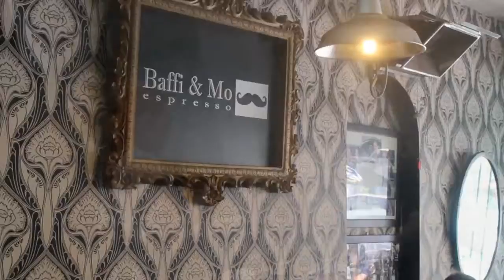Baffi & Mo Espresso Cafe Redfern Sydney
Cakes, burgers and all-day brekkie in a snug, trendy cafe with streetside tables and a relaxed vibe. The Big breakfasts ( including vegetarian variety too) are getting really great reviews on many websites!  Follow them on FB Facebook.com/baffi-Mo-Espresso

Address: 94 Redfern St, Redfern NSW 2016
Friday
7am–3pm
Saturday
7am–3pm
Sunday
7am–3pm
Monday
7am–3pm
Tuesday
7am–3pm
Wednesday
7am–3pm
Thursday
7am–3pm
7 - 3pm